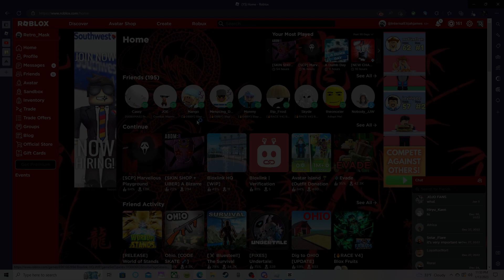Playing wired games i found on roblox #2